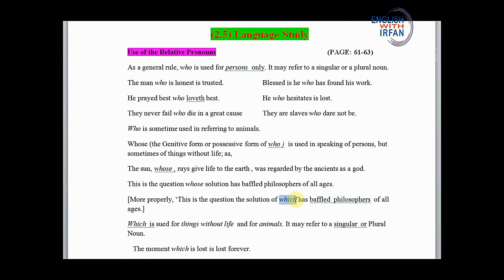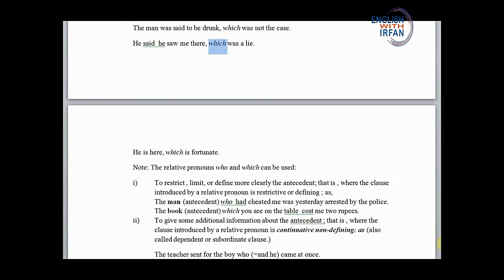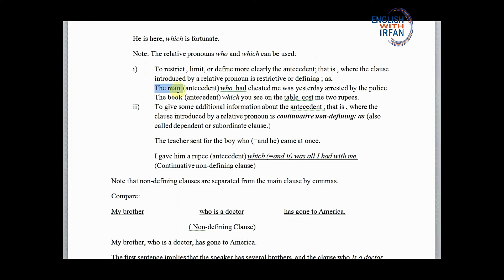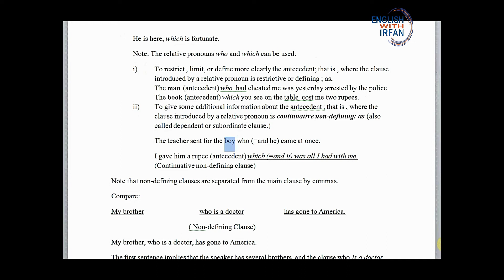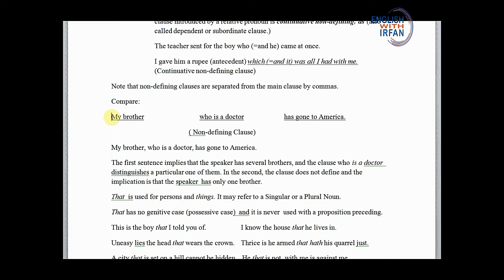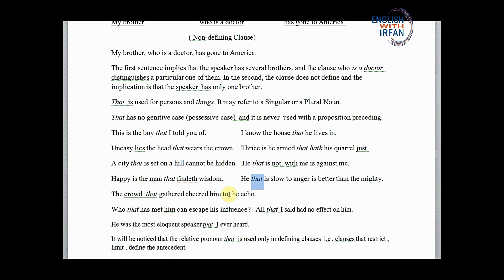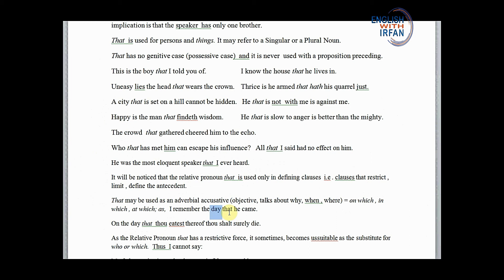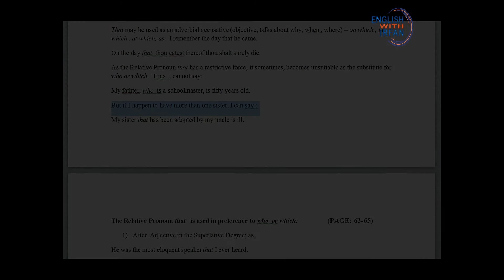THE USE OF RELATIVE PRONOUN WHO, WHICH, THAT, PAGE 61, 62, 63